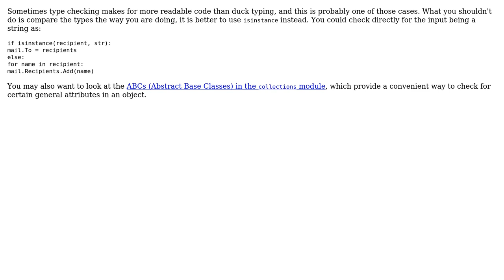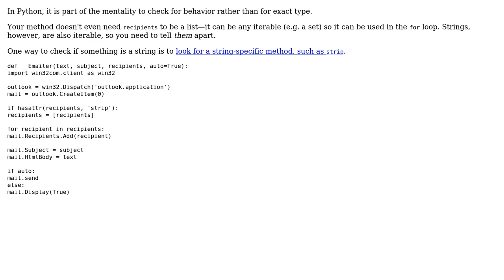Code Review: Sending an email via Outlook (2 Solutions!!)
Code Review: Sending an email via Outlook

With thanks & praise to God, and with thanks to the many people who have made this project possible! | Content (except music & images) licensed under CC BY-SA | Music | Images & others | With thanks to user wnnmaw user Jamal user Jaime user Dan and the Stack Exchange Network Trademarks are property of their respective owners. You are responsible for your own actions.